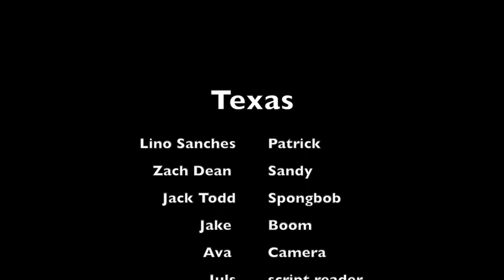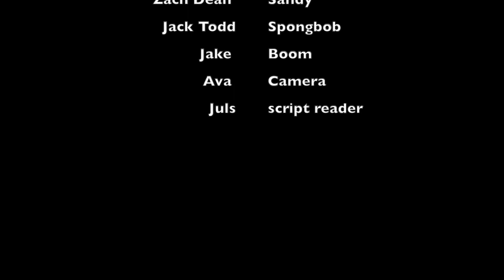texas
This video is about texas